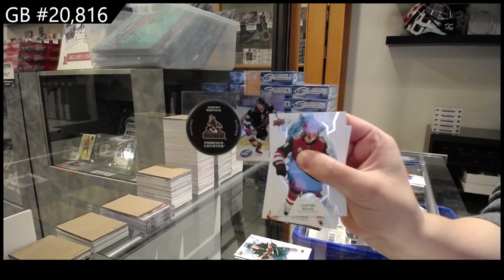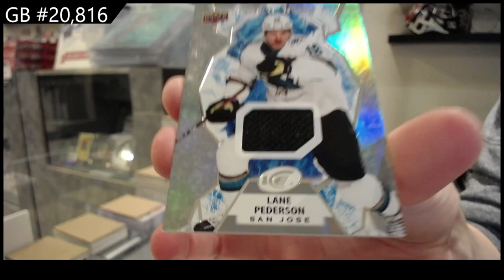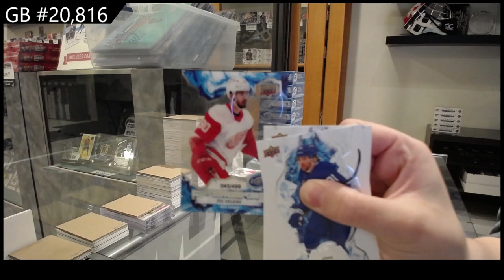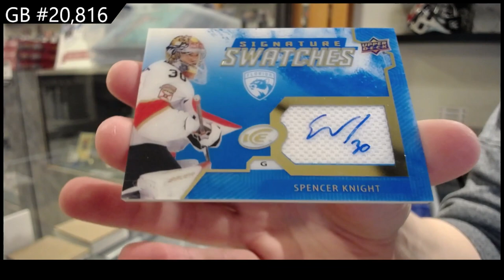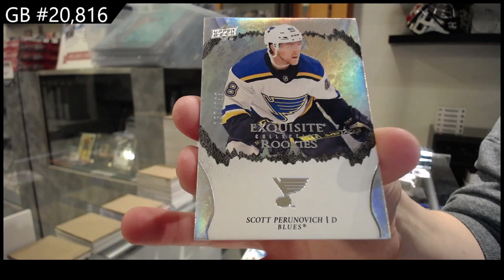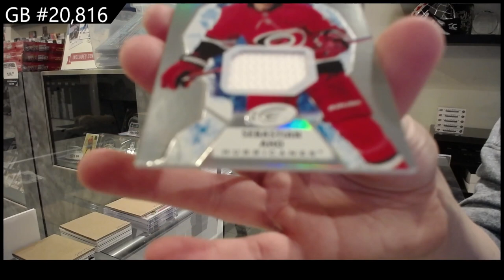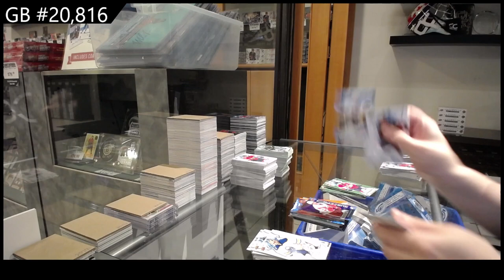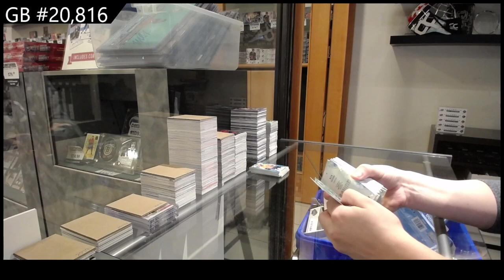2021-22 Upper Deck Ice Hockey 12 Box Case Break - C&C GB #20,816